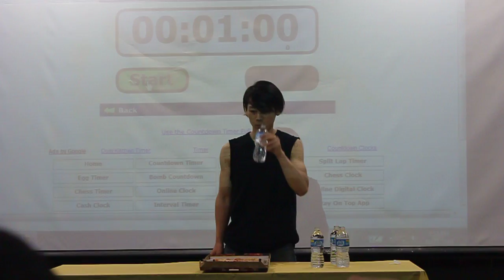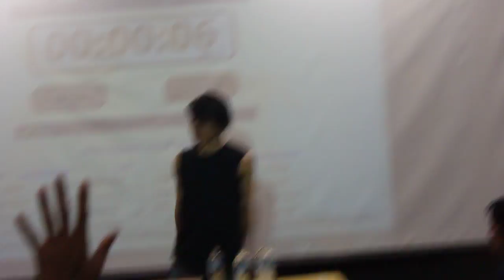Takeru Kobayashi Devours pizza in under a minute!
Takeru Kobayashi visits UF for SERCAAL 2010 and shows the students a little demonstration.